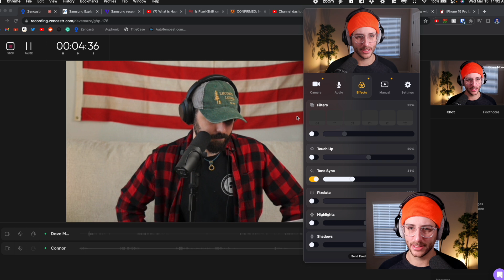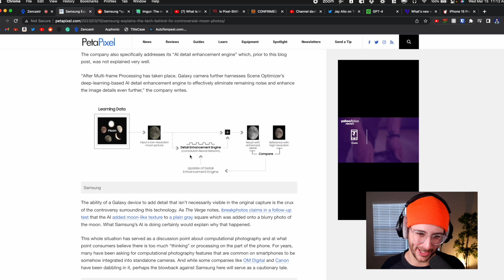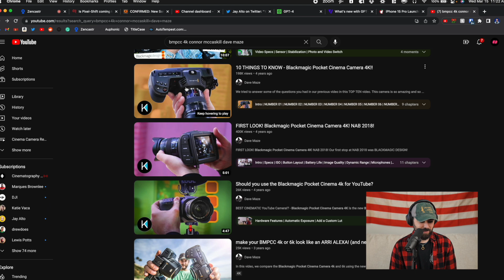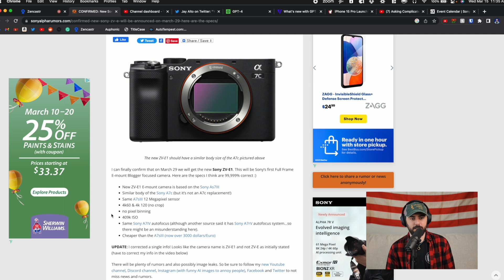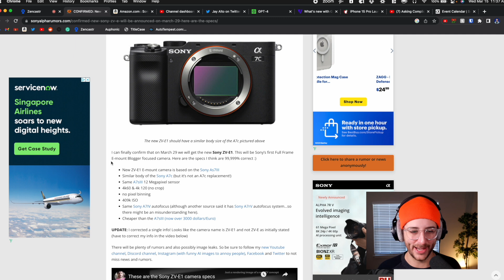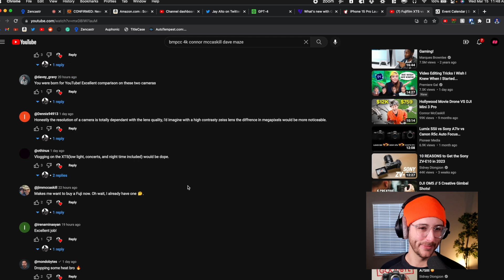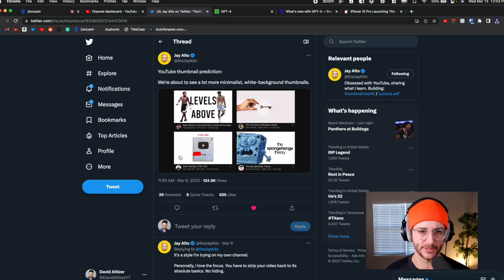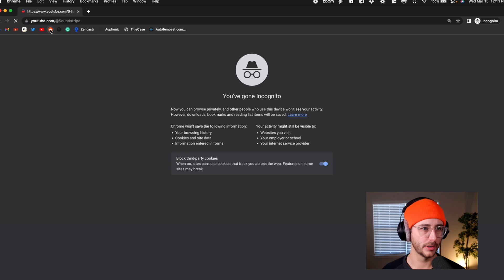Fake AI Moon Cameras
In this episode, we discuss Samsung's camera trickery with their AI moon camera, the current state of webcams, Connor's new channel, and the rumored Sony ZV-E1.

00:00:00 - Start
00:00:40 - Opal C1 Webcam
00:06:30 - Samsung’s Fake Moon Photos
00:14:58 - NAB 2023!
00:33:21 - Sony ZV-E1 Rumors
00:43:55 - Connor’s New Channel
01:00:34 - Minimalism = Views
01:12:54 - Review/ Chapters